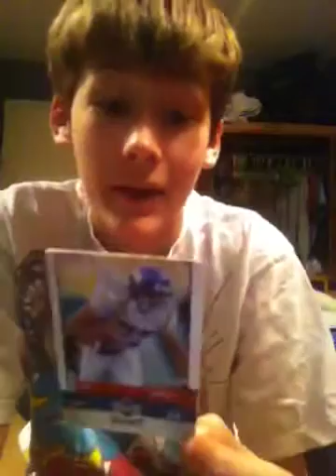Card of the week #1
Micheal bennet card